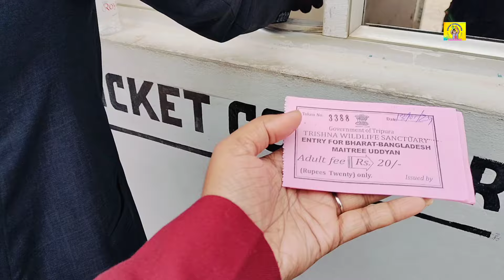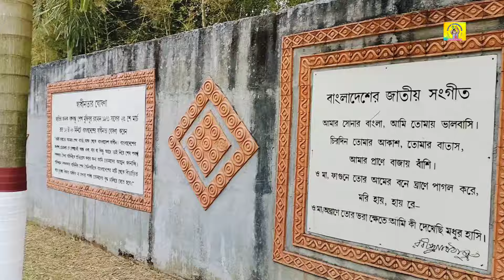পার্কে গিয়ে এই কী হল 🤭 vlogs Maitri park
💥 ভারত বাংলাদেশ মৈত্রী উদ্যান রাজনগর, বিলোনিয়া,ত্রিপুরা
YouTube search
Suggested videos
External
Browse features
Other YouTube features
Channel pages
Direct or unknown
Notifications
18.1K (60.4%)
5.8K (19.6%)
2.5K (8.4%)
2.2K (7.6%)
539 (1.8%)
203 (0.7%)
184 (0.6%)
164 (0.5%)
94 (0.3%)